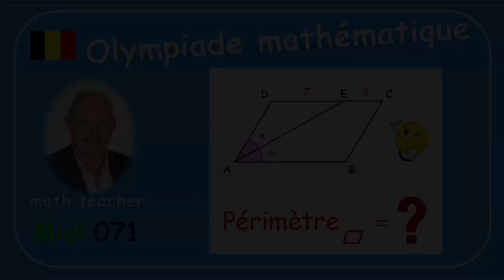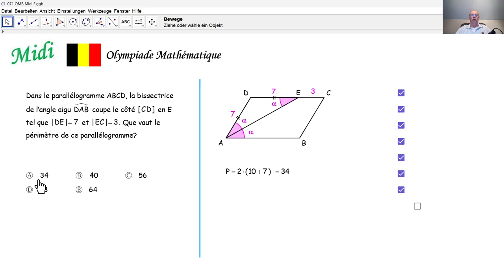Olympiade mathématique 2024 Midi 071